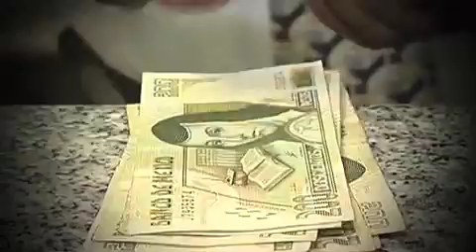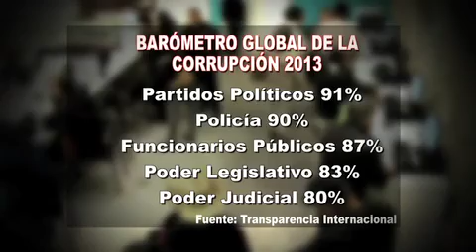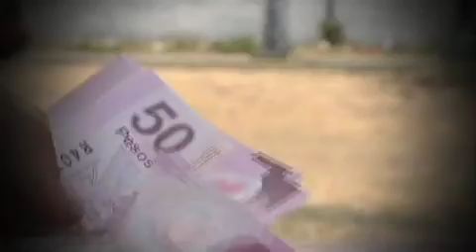Todo personal Datos duros corrupción 27 de octubre 2014